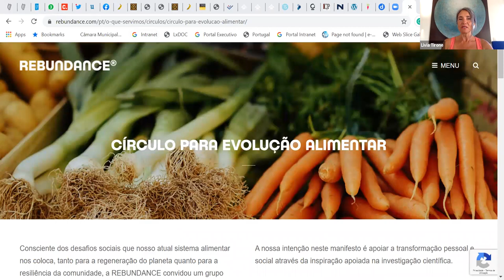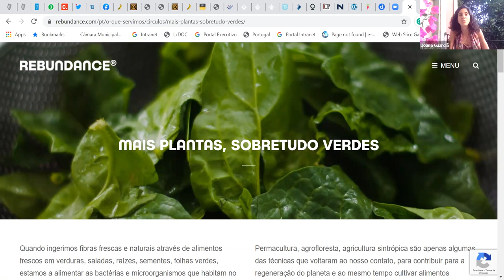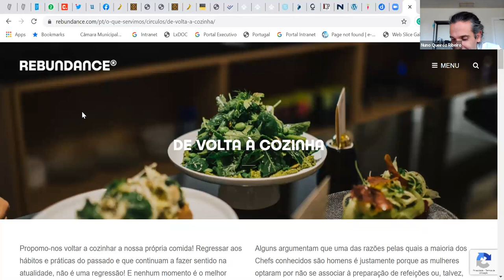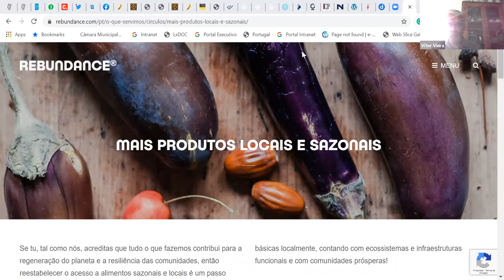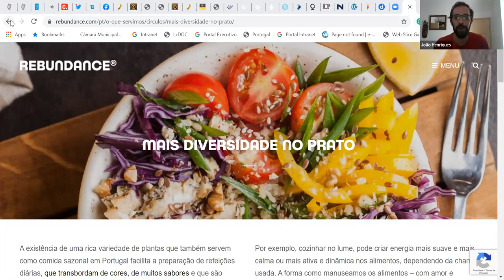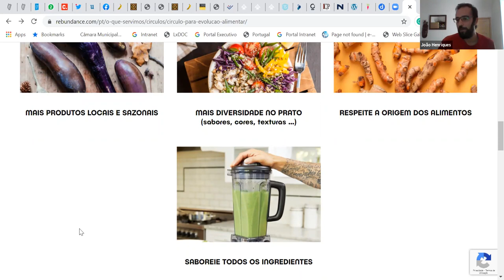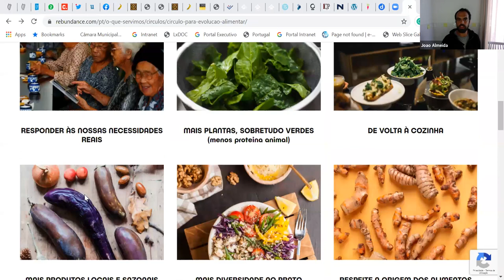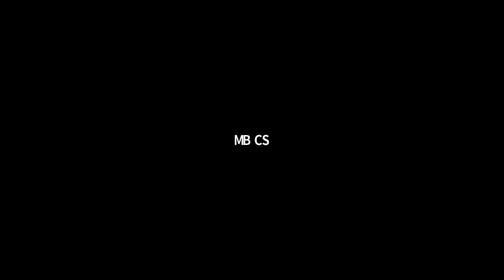Manifesto para a Evolução Alimentar - 12.10.20 - Festival Umdundu Lx 2020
► DESCRIÇÃO
Apresentação do Manifesto para a Evolução Alimentar e sessões paralelas de discussão sobre cada um dos 7 princípios definidos.
O Manifesto para a Evolução Alimentar foi co-desenhado por mais de 70 stakeholders com perfis e trajetos profissionais diversos e que veem relevância numa transformação do sistema alimentar a favor da regeneração planetária e resiliência de comunidades.
Contamos integrar atividades intelectuais e práticas na perspetiva holística da alimentação e do respetivo impacto na saúde e nos sistemas societais.

► APRESENTADO POR
Vitor Vieira, Alex MacDonald, Joana Guardião, Nuno Queiroz Ribeiro, Lívia Tirone, Ana Salcedo, Joaquim Espada Pinto, Rita Valadas, Cristina David, João Almeida